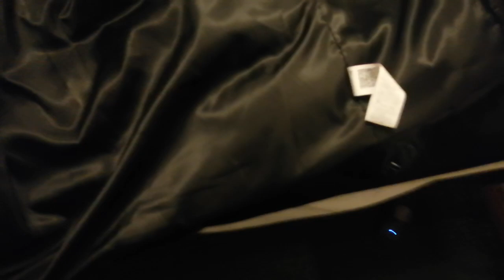Rubbing the silk on our new shiny black puffer jacket